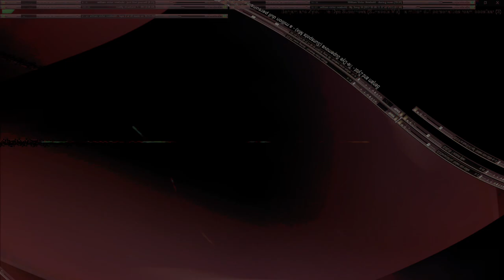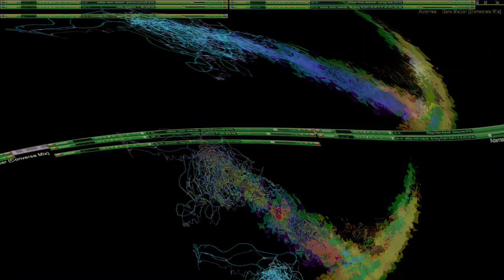Movie 24 10 10 00h52m24s series x